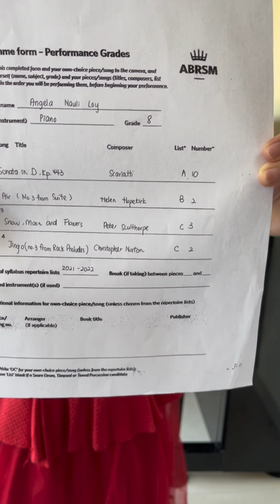ABRSM Grade 8 Piano ( Merit ) | Angela Nauli Loy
Order of pieces played :
1. Sonata in D , Kp.443 , L.418 by Scarletti (A2)
2. Air ( No.3 from Suite ) by Helen Hopekirk (B2)
3. Snow , Moon & Flowers ( from Night Pieces ) by Peter Sculthrope (C3)
4. Jingo( No. 3 Rock Prelude 1 ) by Christopher Norton (C2)